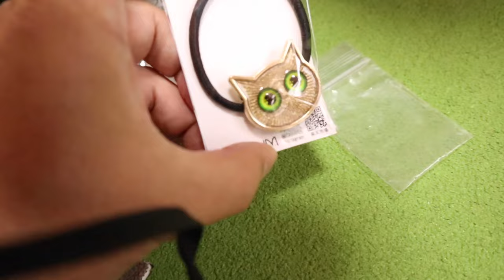可愛い猫の髪ゴムと喉のスプレーをいただきました【Jean & Pont 3402】2023/12/04 保護猫ジャンけんポン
22歳まで生きた猫チョキから数えると15年もの間様々なお友達に支えられてここまで来ました。
今でもちゃんとお付き合いいただいている方もいてありがたいことです。
可愛いものや役に立つものをいつもいただきっぱなしで、動画を投稿するばかりがお返しになっているのか？少し申し訳なく思いますが、感謝の気もしも含まれているのです。
これからも動画をあげ続けていきますのでよろしくお願いします。